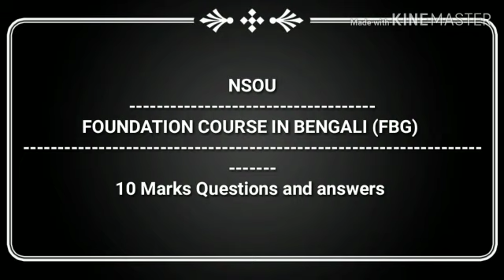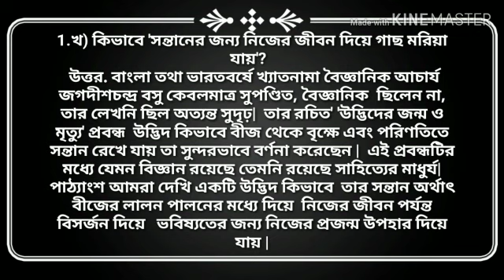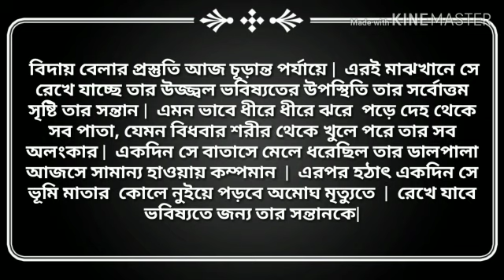nsou Assignment Answer | Nsou Assignment 2019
Hi

Grammerguruji তে আপনাকে স্বাগত জানাই, এই চ্যানেলে নেতাজী সুভাস মুক্ত বিশ্ববিদ্যালয়ে '' বাংলা বিভাগ ' ও ব্যাকরণ গত ভিডিও আপলোড দেওয়া হবে.

 Shear
 Support